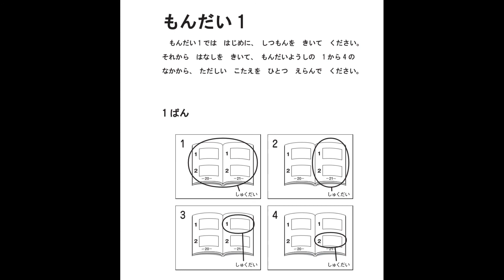JLPT N5 LISTENING-1